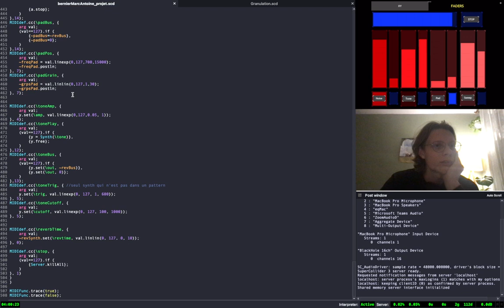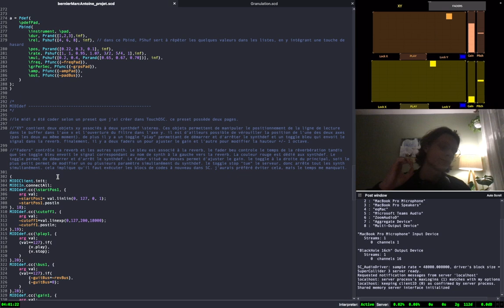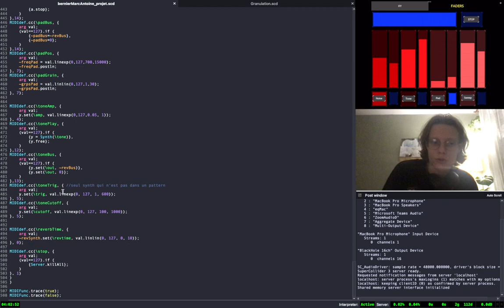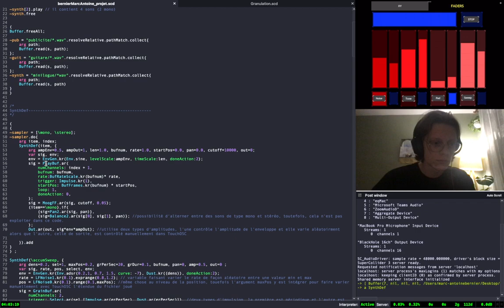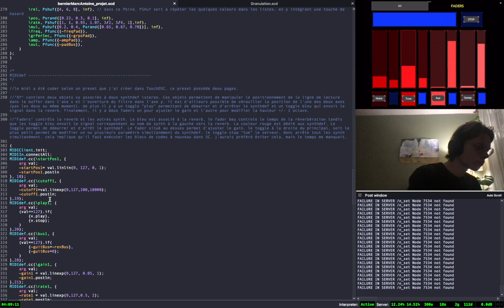Projet MUS3326X - Marc-Antoine Bernier